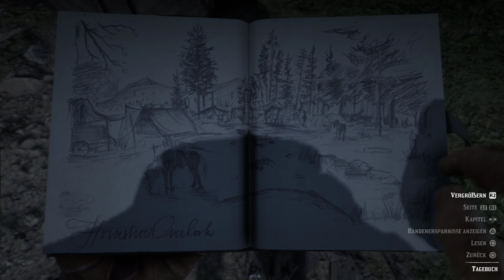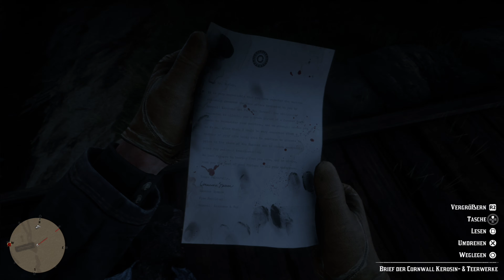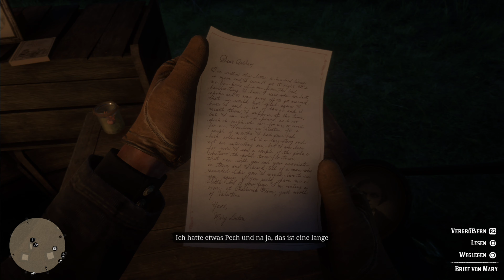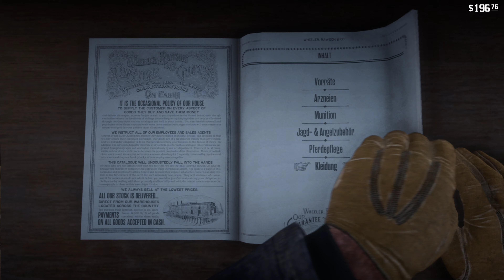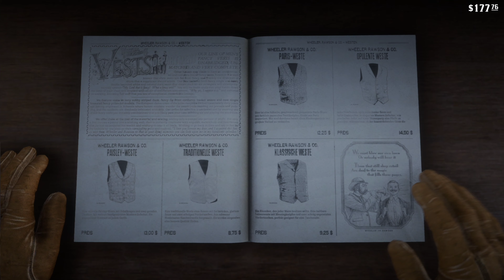Red Dead Redemption II - #022 - Ein Brief von Mary [Deutsch, 4k, UHD, PS4Pro]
Red Dead Redemption 2 in 4k UHD auf der Playstation 4 PS4 Pro, aufgenommen mit Avermedia Live Gamer Ultra 4k Capture Card

Dir gefällt das Let's Play?

Mein Rig:

► Mikrofon: Samson G-Track USB
► Record-Software: Streamlabs OBS
► Schnitt-Software: Final Cut (MacBook)